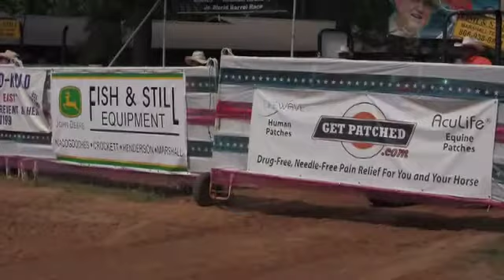2013 Josey Jr World Sponsors!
Gary Arthur Talks with all the Great Sponsors of 2013 Josey Jr World!